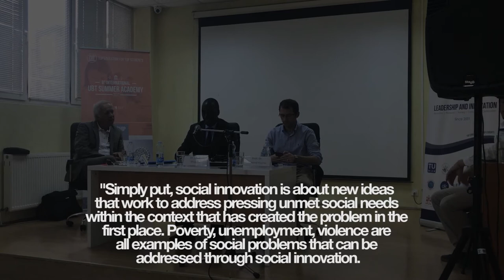James Mugaju, Deputy Head of UNICEF Kosovo on the Merits of Social Innovation